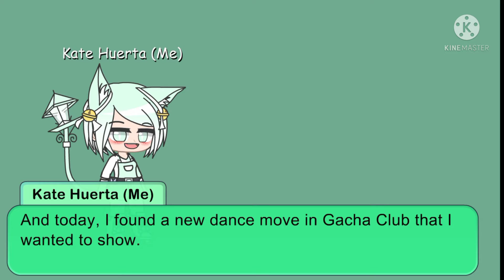The "Open" Dance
Yes, I made the dance myself, but I think that it would be normal if everyone used it.

Apps Used:

Kinemaster
Music Downloader
Gacha Club